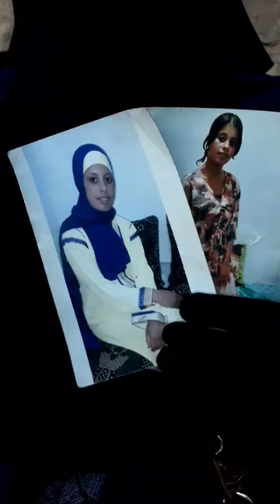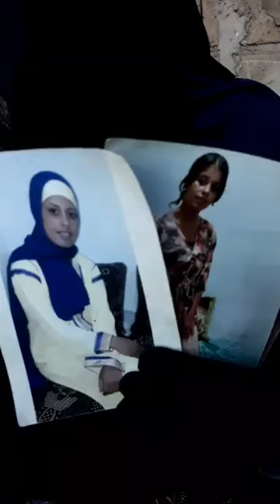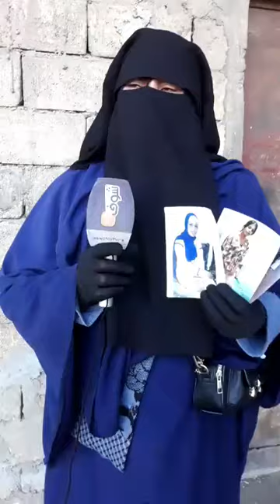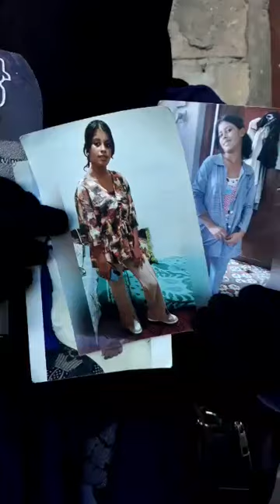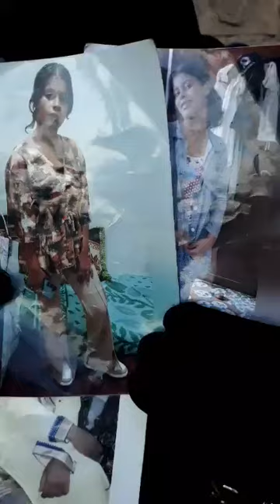دموع أم منهارة بنتها قاصر معرفتهاش فين مشات وقالو ليها الناس مشات مع شي واحد ..بنتي مزال صغير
مباشرة من الدار البيضاء...دموع أم منهارة بنتها قاصر معرفتهاش فين مشات وقالو ليها الناس مشات مع شي واحد ..بنتي مزال صغير و خايفة عليها بزاف.0611169281